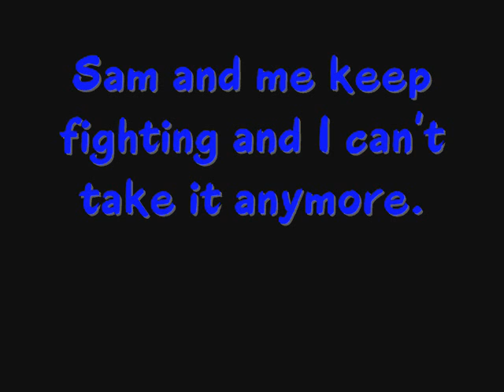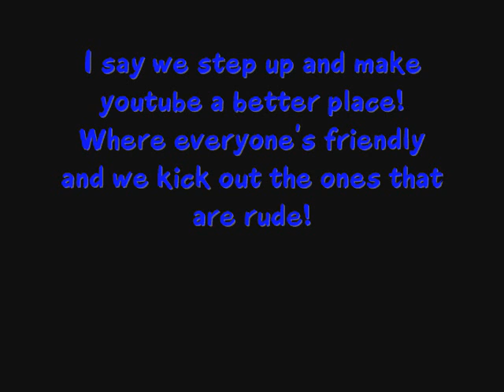I'M QUITTING..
Video and title says all.
okay sorry for the title but I guess I needed it to stand out I don't beileve in tricks but I had to don't hate me!